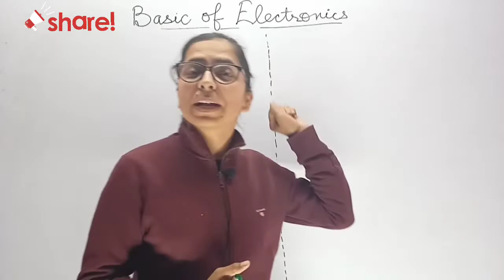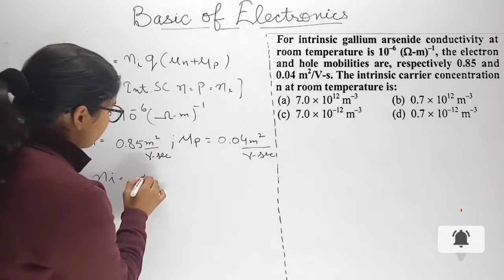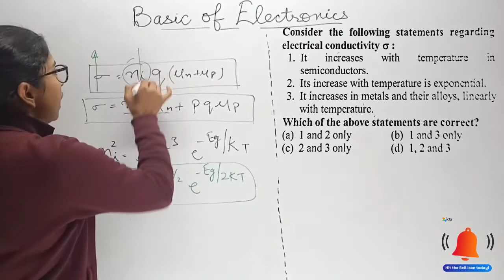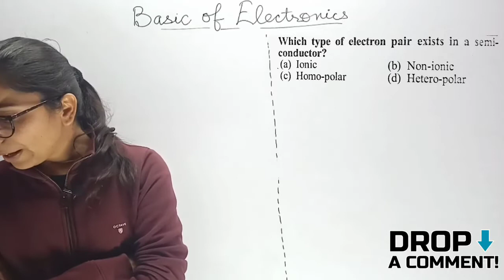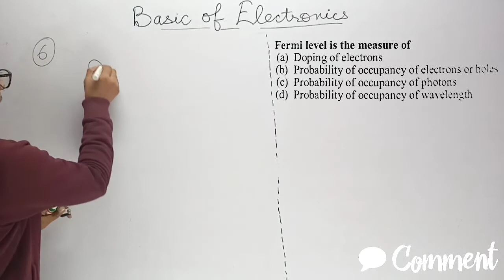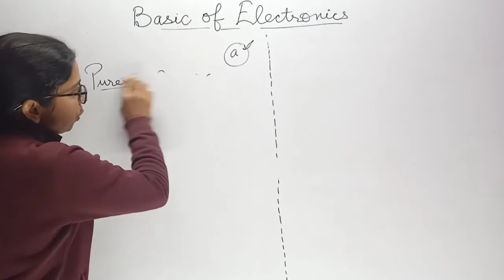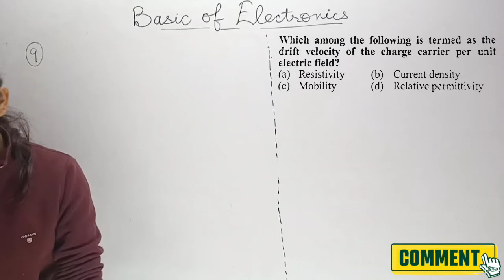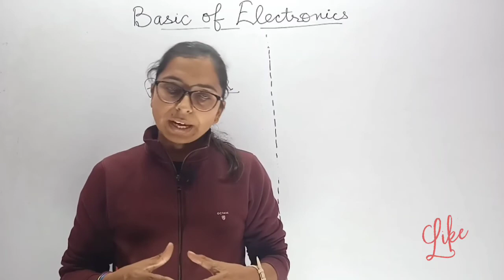BASIC OF ELECTRONIC PRACTICE SET-10 || RRB JE, SSC, STATE AE/JE, SSC JE BY - MUKESH MAAM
Hello Friends
Thanks & Regards